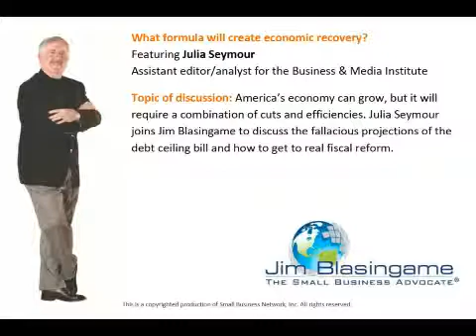Jim Blasingame with Julia Seymour August 11, 2011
America's economy can grow, but it will require a combination of cuts and efficiencies. Julia Seymour joins Jim Blasingame to discuss the fallacious projections of the debt ceiling bill and how to get to real fiscal reform.